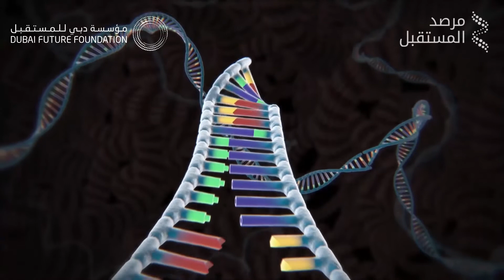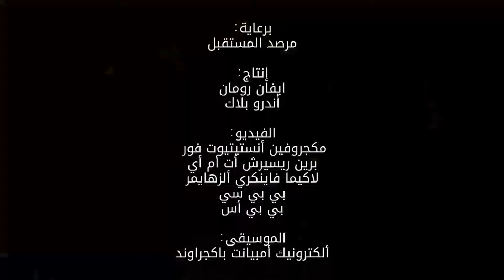اختبار جديد للكشف عن مرض الزهايمر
اختبار جديد للزهايمر يكشف إن كنت ستصاب بالمرض ومتى أيضًا، لم نصل إلى علاج شاف للمرض لكننا حققنا تقدمًا مذهلًا.